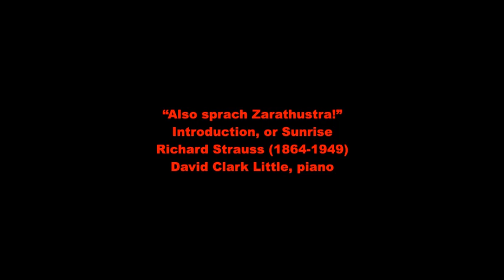“Also sprach Zarathustra!” Intro: Richard Strauss; David Clark Little, piano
“Also sprach Zarathustra!” Introduction, or Sunrise:
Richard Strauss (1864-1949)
David Clark Little, piano

The orchestral tone poem "Also sprach Zarathustra!" by Richard Strauss has a fanfare introduction titled Sunrise which was used by Stanley Kubrick in his science fiction film, 2001: a Space Odyssey.